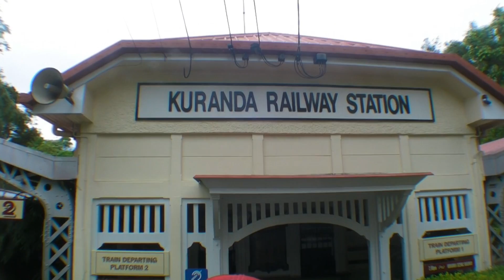Rene - Germany - Kuranda Scenic Railway